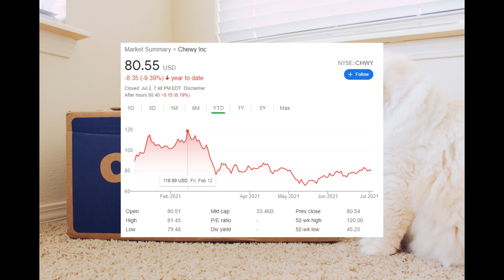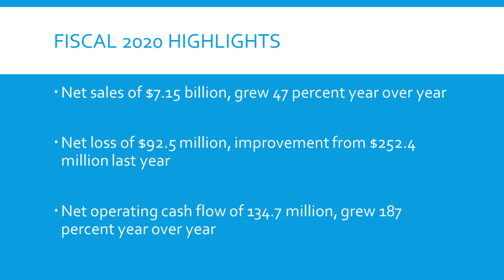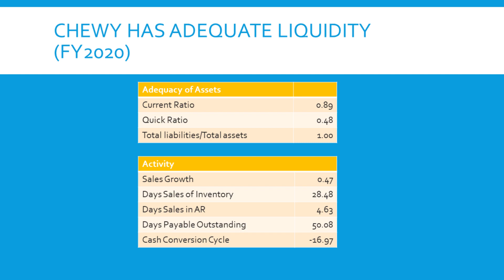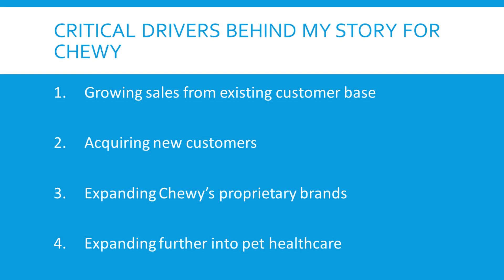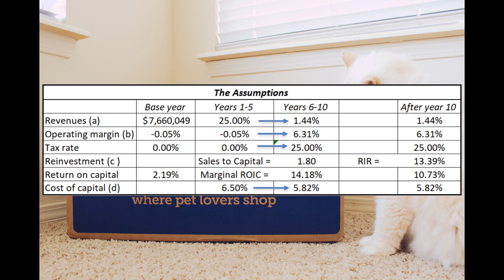Is it the Purrfect Time to Buy Chewy | $CHWY Stock Valuation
I analyze Chewy ($CHWY) stock from a value investing perspective. Chewy is an American online retailer of pet food and other pet-related products based in Dania Beach, Florida. In 2017, Chewy was acquired by PetSmart for $3.35 billion, which was the largest-ever acquisition of an e-commerce business at the time. I go over the company's financials and let you know if the company's stock price is overvalued or undervalued.